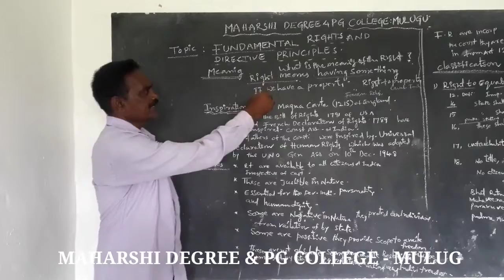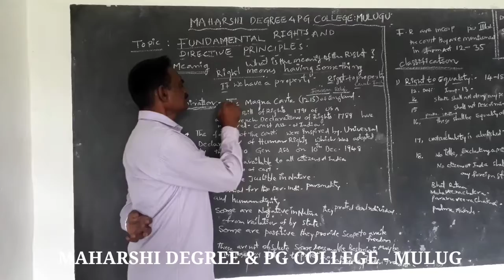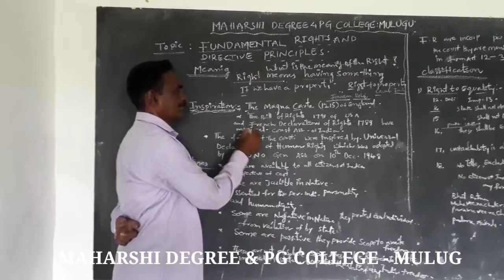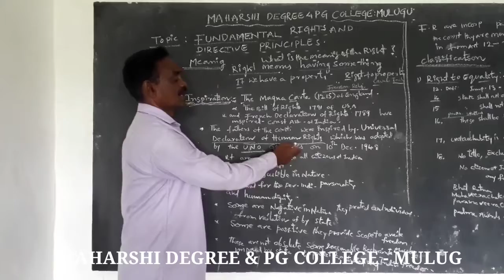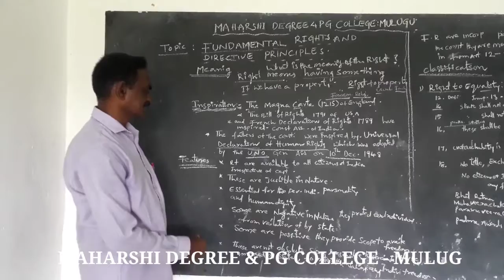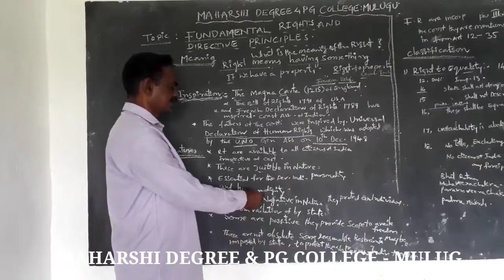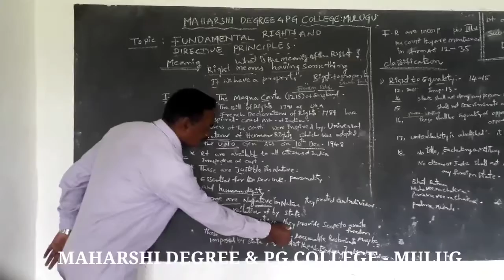Maharshi degree college online classes/BA/political science/FundamentalRightsandDirectiveprinciples